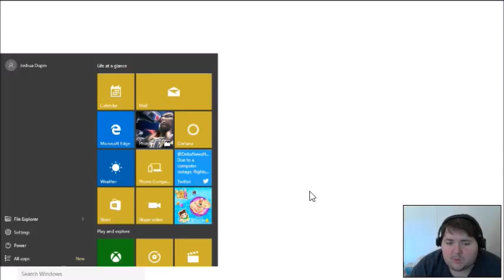4Story With Korothians pt 1: Let's Begin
We start a journey in 4Story today. I hope you are all ready for the journey woot. Also share the video with your family, friends, and your social media. 4Story is a free to play mmorpg that has been out for along time. It was called the WoW clone aka World of Warcraft clone. It is a pretty fun game with some craziness to it.

All fan mail, donations, gifts, and anything you want to give me for the channel goes to here.